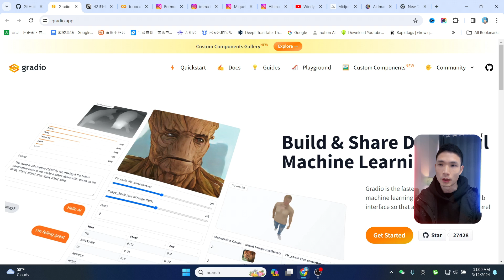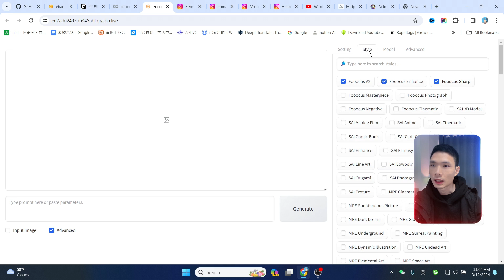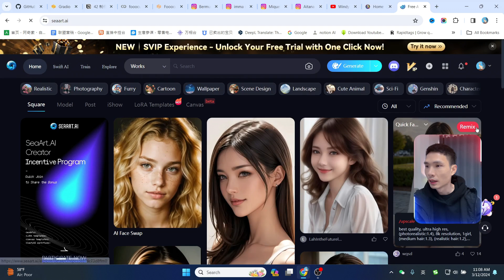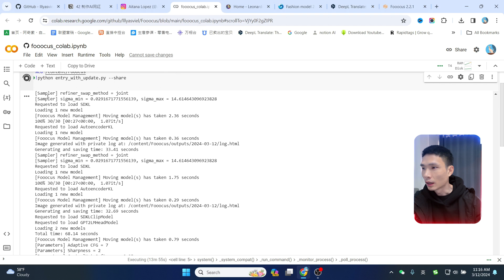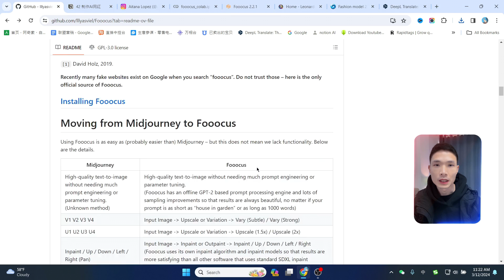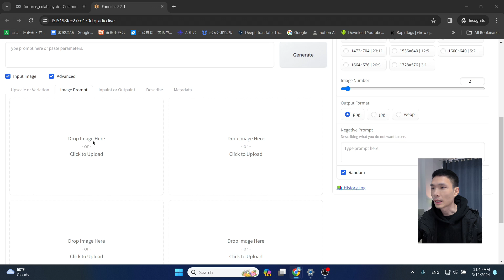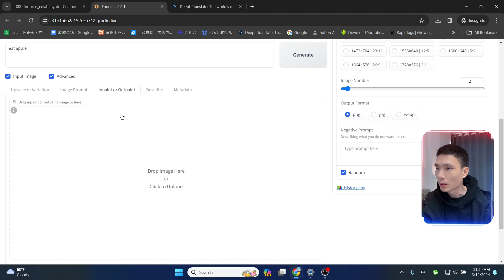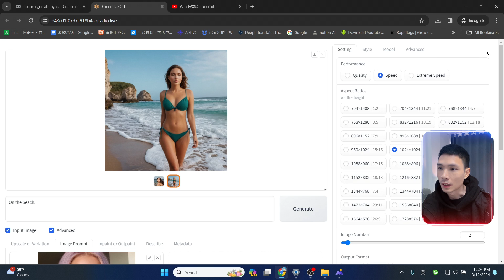虚拟AI网红模特制作，免费AI工具文字生成图片fooocus colab Ai绘图教程(换背景 换脸等)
虚拟AI网红模特制作，免费人AI工具文字生成图片fooocus colab Ai绘图教程(换背景 换脸等)

► midjourney+ChatGPT 账号合租平台、账号购买

我常用的youtube频道数据分析工具：
► tubebuddy Youtube频道优化工具

非常感谢。